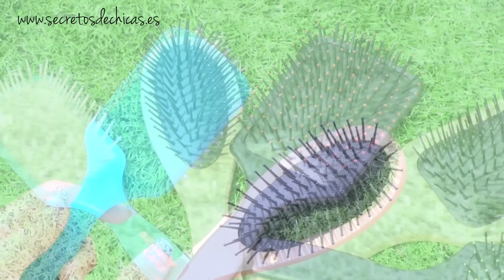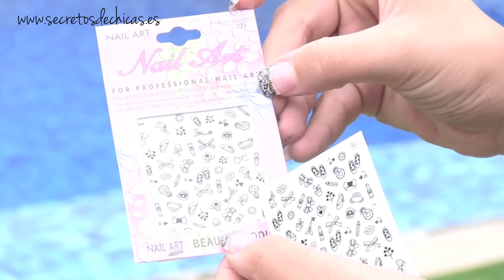DIY: decora tus peines del cabello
♥♥ LEEME / DESPLIEGAME ♥ ♥
DIY: DECORA TUS CEPILLOS DEL CABELLO

Hoy os voy a enseñar como decorar vuestros cepillos y peines del cabello de una manera súper fácil y muy económica. Todo lo que he utilizado lo podéis encontrar en papelerías y bazares orientales.

Espero que os guste mucho este vídeo.

PODÉIS COMPRAR MI LIBRO DE SECRETOSDECHICAS
“MIS IDEAS PARA BRILLAR CADA DÍA”
Ebook:

Libro físico: ( En todas las librerías de España)